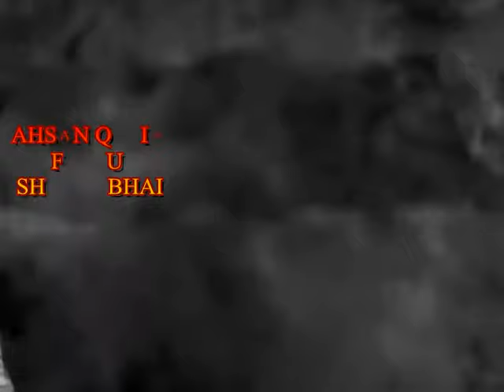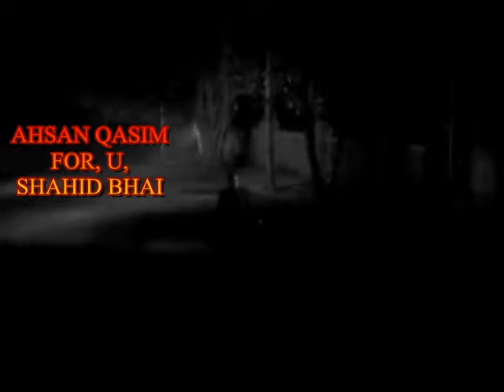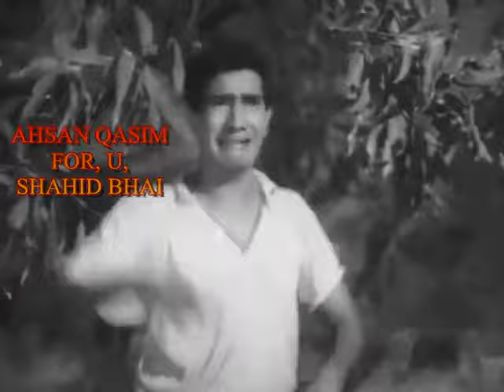DO MULLO MAI MURGI HARAM BHAIYA==SURAJ DHALNE KE BAAD=1971=.UNRELEASED=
SINGER MOHD.RAFI=.MANNADEY=SUMAN KALYAN PURE
MUSIC RATAN DEEP HEMRAJ
LYRICS===MEHBOB SARWAR
CAST===BHAGWAN DADA=MOHAN CHOTI= JIVAN KALA